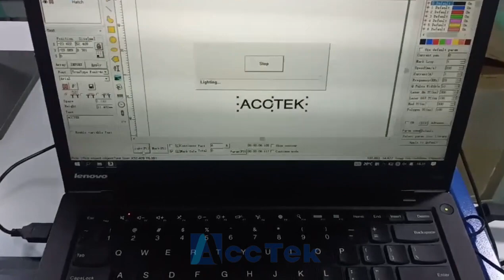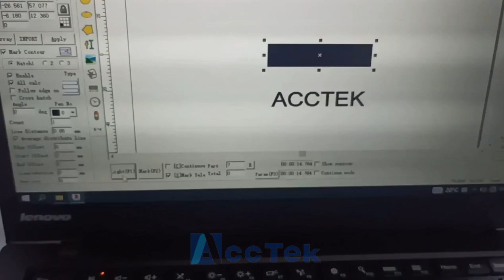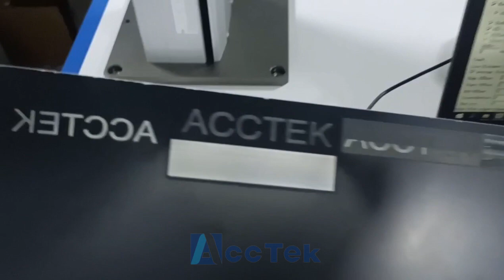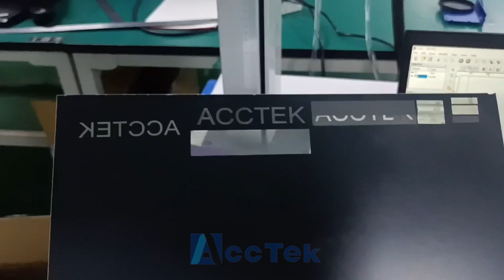[AK3F] 3W UV Laser Removing the Coating On The Back of Mirror - Shine AccTek Machinery China